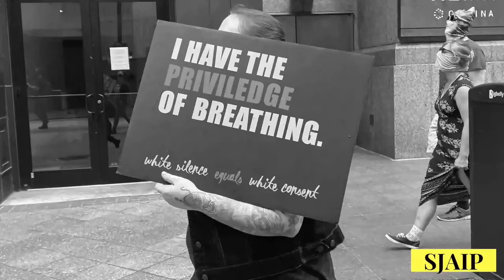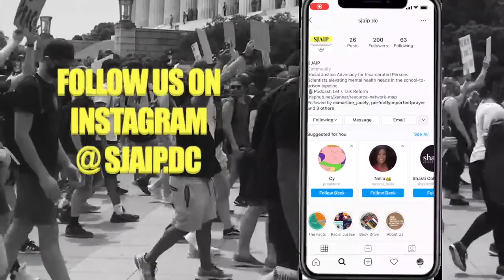Let's Talk Reform Episode 2: Campaign for Youth Justice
In Episode 2, Nuha Naqvi and Brice Calco hear from Marcy Mistrett, CEO of the Campaign for Youth Justice (CFYJ). We dive right into the advocacy work of CFYJ as it intersects with the Black Lives Matter movement, and discuss current policies that funnel at-risk youth into the prison system and why youth of color are disproportionately arrested and incarcerated.

CFYJ is a national initiative focused entirely on ending the practice of prosecuting, sentencing, and incarcerating youth under the age of 18 in the adult criminal justice system. In the 15 years since the organization's founding, 40 states and DC have changed their laws making it more difficult to treat children as adults in the criminal justice system by launching campaigns that are anchored in the experiences of the youth and families most impacted by these policies.

Catch the full interview on the Let's Talk Reform podcast, available anywhere you listen to podcasts

Let’s Talk Reform is brought to you by Social Justice Advocacy for Incarcerated Persons (SJAIP), a team of scientists working to elevate the discussion around social and mental health needs in the school-to-prison pipeline and the United States criminal justice system.

SJAIP Team Members:
Antoinette Charles, Brice Calco, Jenna Kanner, Riya Dange, Nuha Naqvi, and Francess Odibo

Editing by: Antoinette Charles & Richard Charles